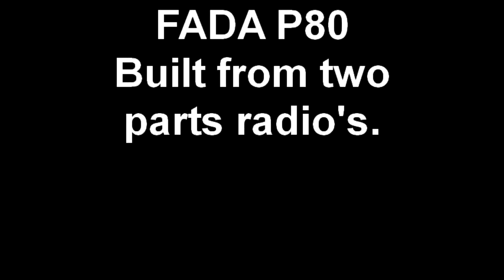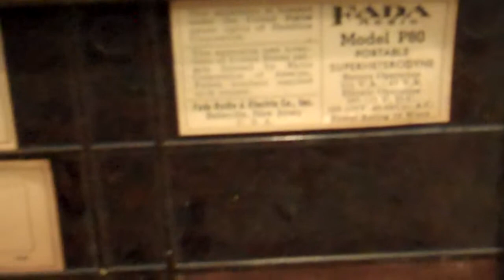FADA P80 Built from two parts radio's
This is one of the parts radio's I bought on ebay.   After doing a little Frankenstein work, this one now plays and looks great.  In person you can really see the black swirl in the brown plastic.  Now I'm only missing one knob and the handle to make it complete.   This one plays very well and is powered by either battery or plug in electric.